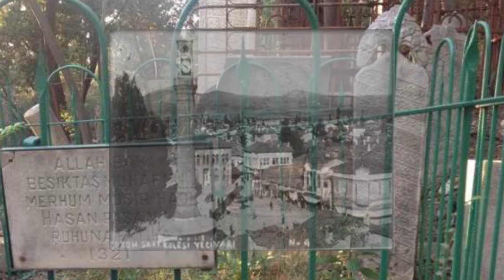Darbecileri Sopayla Kovalayan Osmanlı Paşası !